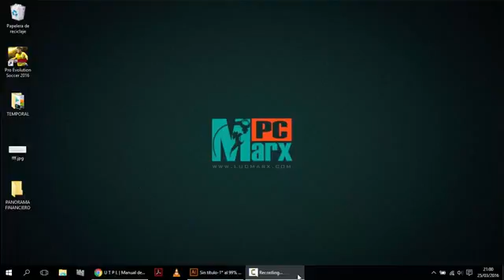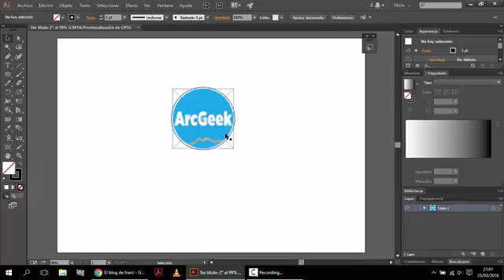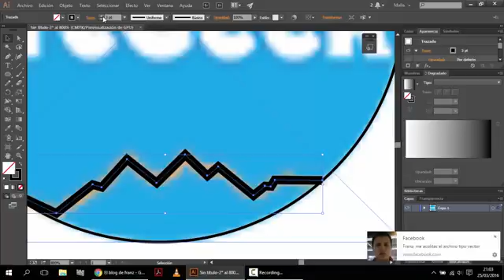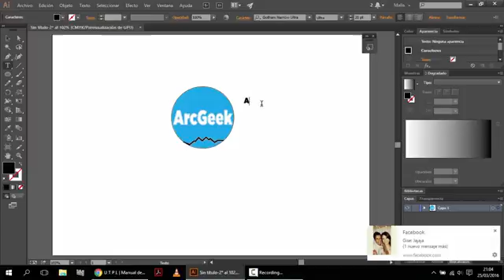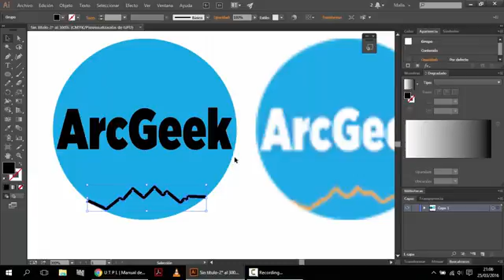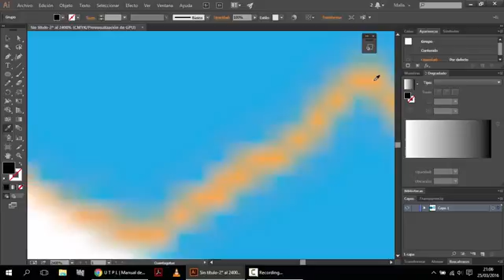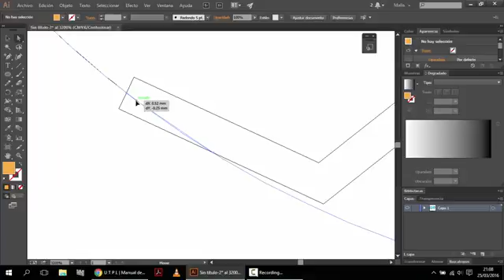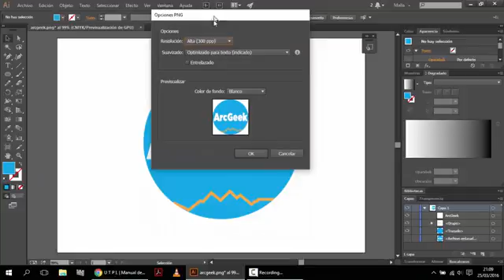Vectorizar Logo en Illustrator CC (ArcGeek)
Link descarga de la Fuente (tipo de letra)